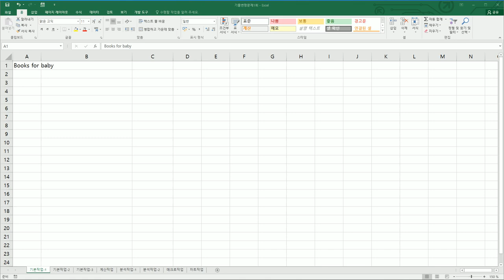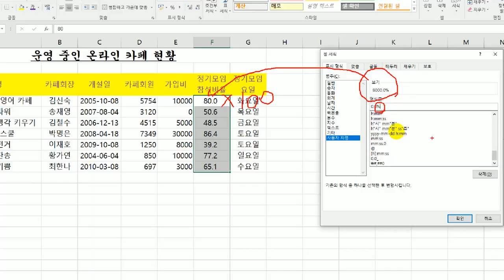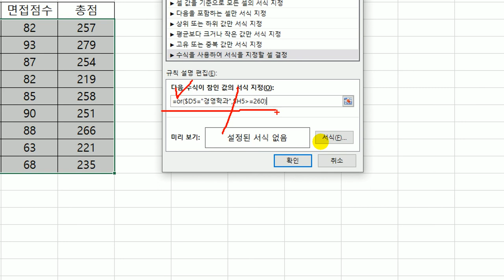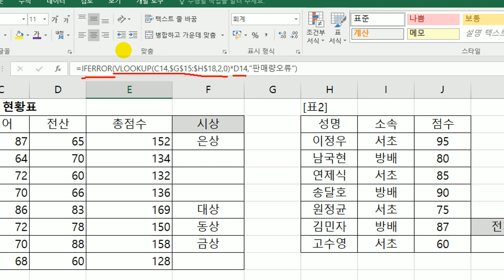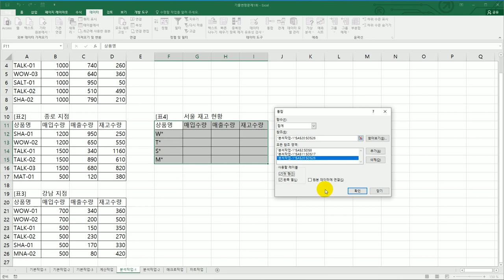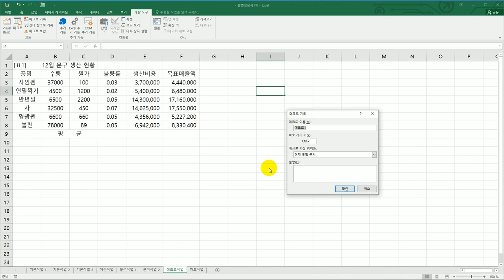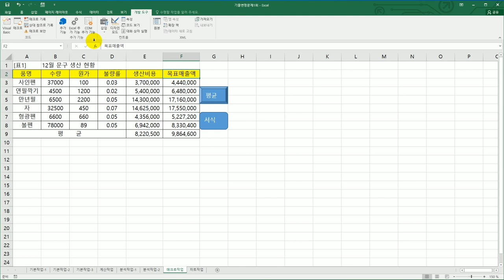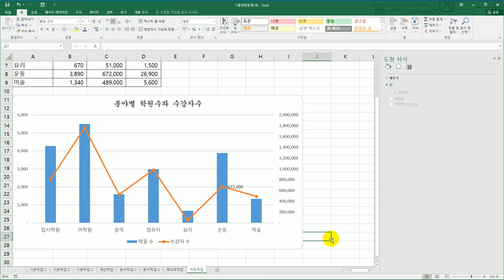[컴활2급실기] 기출 변형 문제 1회